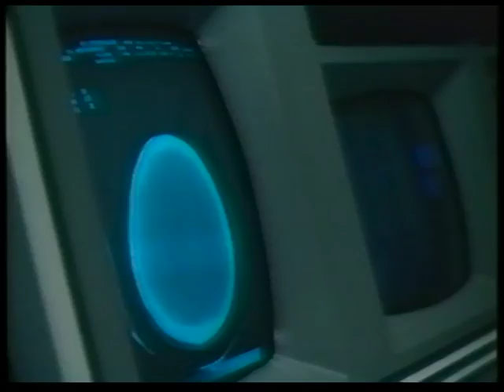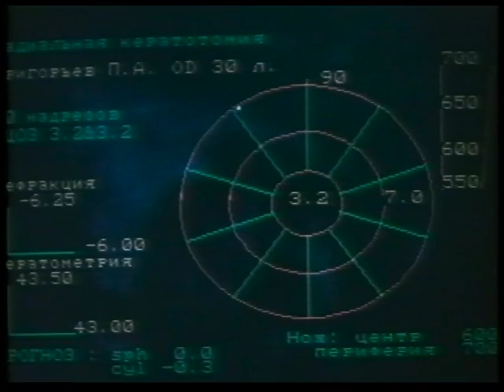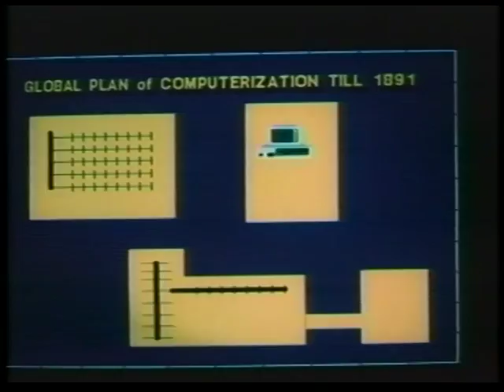Workshop_For_Beautiful_Eyes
This video is about Workshop_For_Beautiful_Eyes